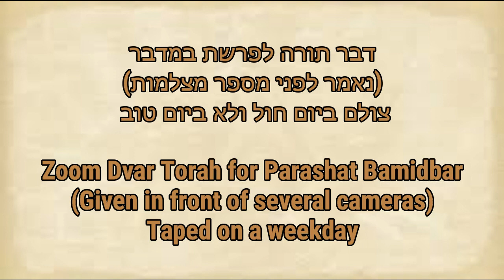Zoom Dvar Torah for Parashat Bamidbar by Rabbi Moshe Weisblum דבר תורה לפרשת במדבר הרב משה ויסבלום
Zoom Dvar Torah (sermon) for Parashat Bamidbar (book of Numbers) by Rabbi Moshe Weisblum, PhD.

 דבר תורה בתוכנת "זום" לפרשת במדבר (ספר במדבר) מפי הרב ד"ר משה
ויסבלום.